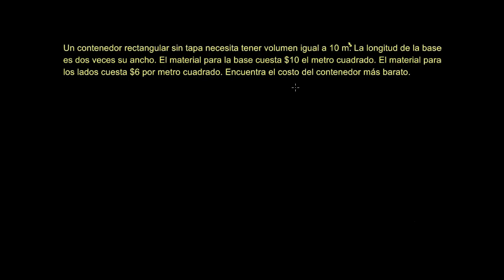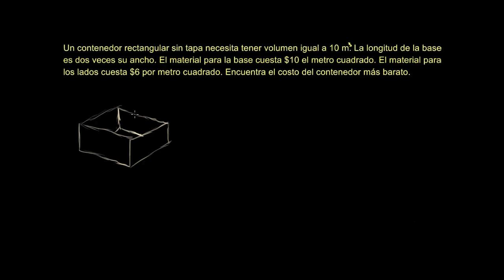Minimizar el costo de un contenedor